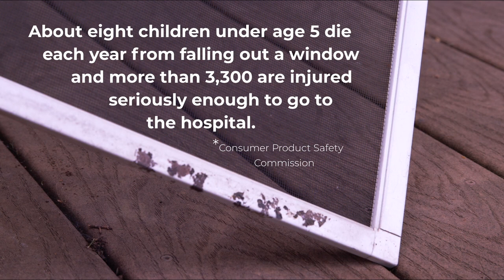Douglas County Colorado - Window Fall PSA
Loclyz Media Services